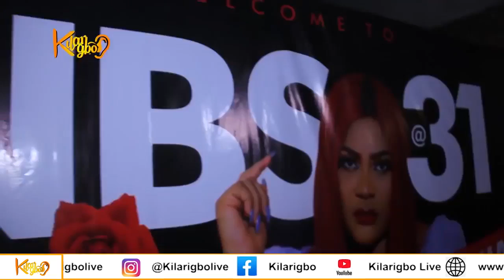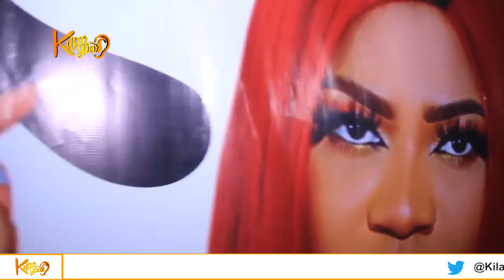How Nollywood Star Actor, Nkechi Blessing Celebrate 31st birthday